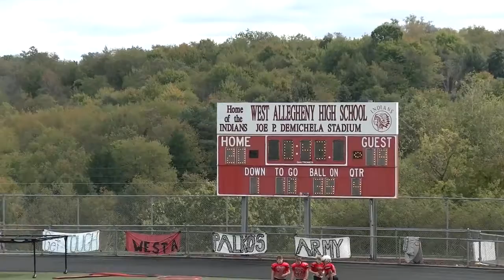2016 Brock & Brodie's Football 9U WA vs Senaca Valley